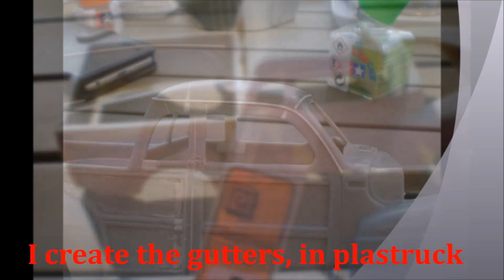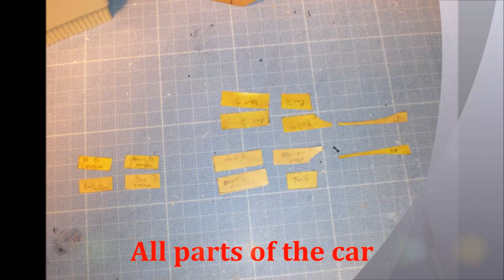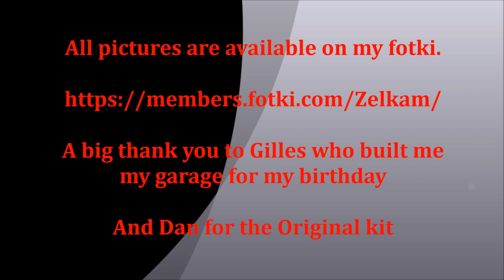FORD 1941 UTE WOODY "GHOST"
I wanted to make this kit that a friend had offered me in March, but not to do what he expected of me. After some research on the net, I found a UTE military version. And if I, I made a Woody version the project was launched ideal to present it to NNL EAST. I used Tamiya for the first time. And ZeroPaints painting, I was bluffing by this painting! Without dilution top! Vernish hobby colors. Thank you for viewing the video.